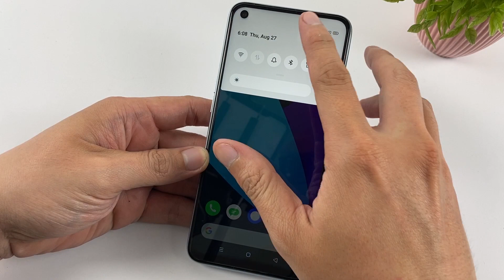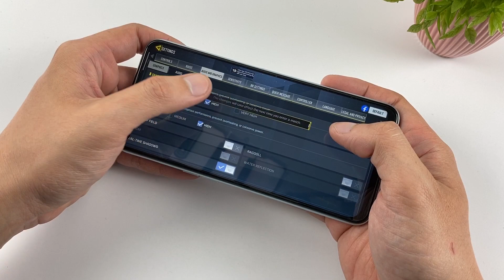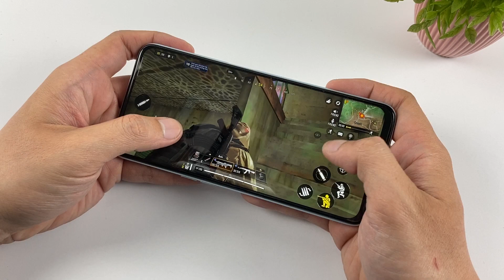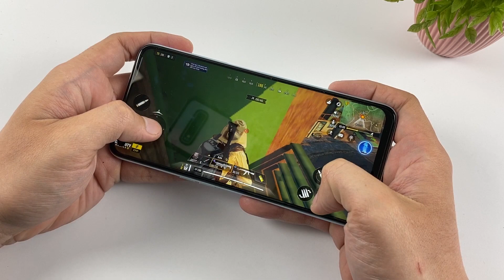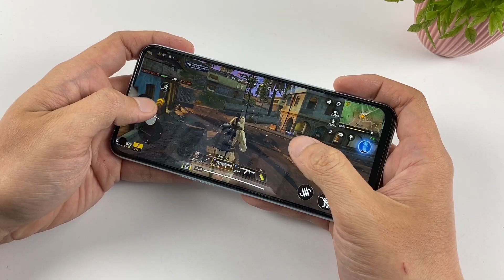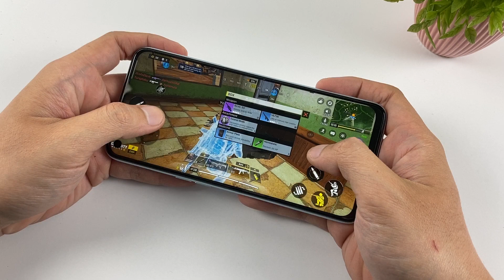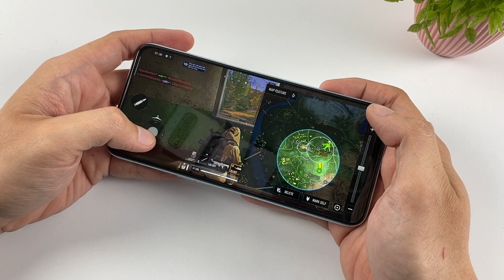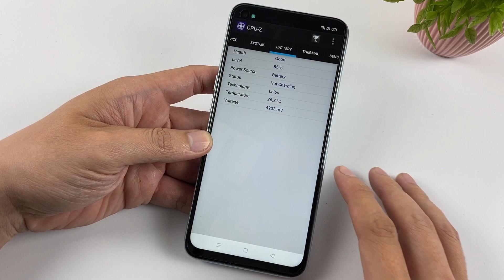Realme 7 Call of Duty Mobile Gaming test and Battery Drain test | Cod Mobile Configuration Settings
Video show you Realme 7 Call of Duty Mobile Gaming test and Cod Mobile Battery Drain test with Helio G95
,  8GB Ram

REALME 7
Display: IPS LCD, Full HD +
OS: Android 10

CPU: Helio G95
RAM: 8 GB

Storage: 128 GB

Vivo Y20 is low-cost mid-range phone model Vivo Y20 was released, giving users an attractive option in the price range, with an overflow screen, Snapdragon 460, 4 GB Ram and an impressive 3-camera AI cluster.